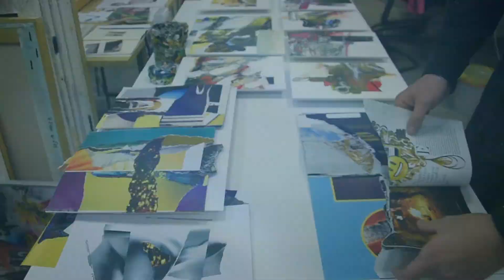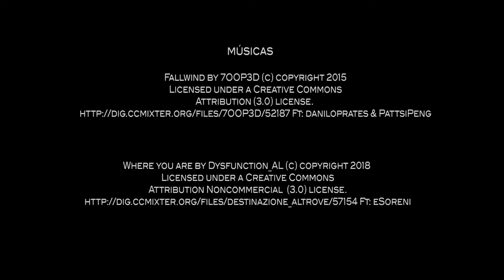Exposición 'Fragmentos de una intuición' en Leganés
🎥El jueves 15 de febrero de 2018 se inaugura a las 19:30 horas en la Sala Saramago la exposición 'Fragmentos de una intuición', muestra inédita que se presenta por primera vez en Leganés. La entrada es gratuita.
Aquí te dejamos un adelanto
La exposición puede verse del 15 de febrero al 10 de abril en el siguiente horario: de lunes a viernes de 9:00 a 14:00 y de 17:00 a 21:00 h. Sábados de 12:00 a 14:00 y de 18:00 a 21:00 h. Domingos y festivos de 12:00 a 14:00 h.